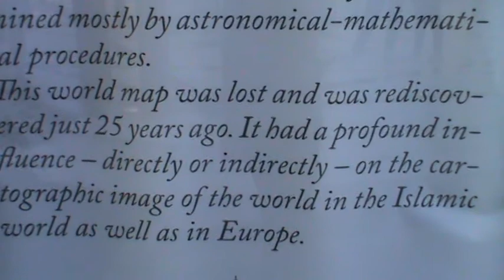Istanbul Museum of the History of Science and Technology in Islam - Oya Şanlı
Istanbul Museum of the History of Science and Technology in Islam